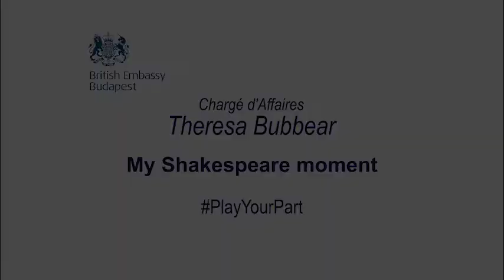Play Your Part: Chargé d'Affaires Theresa Bubbear's Shakespeare moment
Chargé d'Affaires Theresa Bubbear shares her favourite Shakespeare moment as part of the PlayYourPart campaign. Many thanks to the Hungarian State Opera House for allowing us to record the video in their beautiful building.

To celebrate the 400th anniversary of William Shakespeare's death, the British Council have partnered with Voluntary Service Overseas (VSO) to use his legacy to continue to help people around the globe.

What’s your favourite Shakespeare line? Shakespeare fans, remember to ‪#‎PlayYourPart‬ for ‪#‎ShakespeareLives‬ to support the education work of VSO by sharing your favourite Shakespeare line or moment